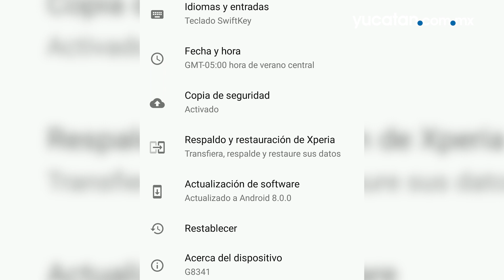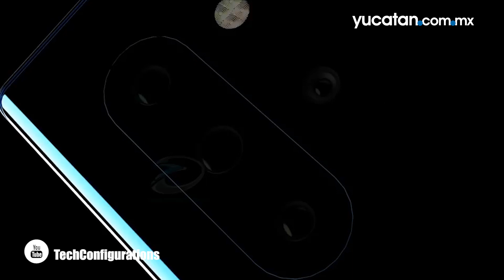Zona Play: Los fans de Evangelion, molestos por la traducción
Molestos y hasta con peticiones de que se vuelva a poner la antigua traducción, fueron algunos de los comentarios de los fanáticos de Evangelion, que tuvo su reestreno en Netflix.
Y quienes seguro estarán algo enfadados, son los usuarios de Windows Phone, ya que en este primero de julio dejarán de tener la popular aplicación de mensajes de WhatsApp.